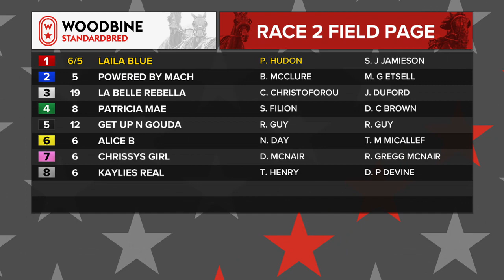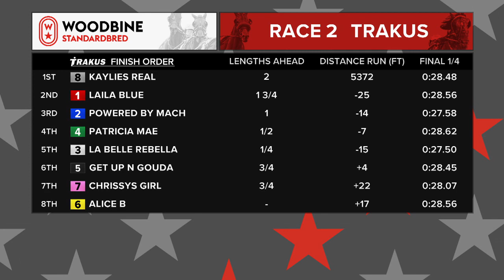Woodbine, Mohawk Park, February 13, 2020 Race 2